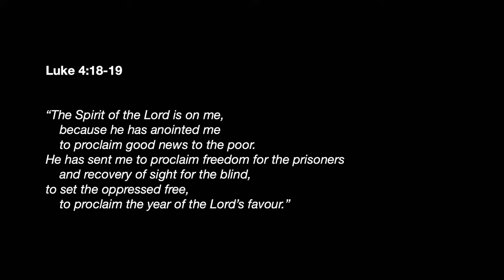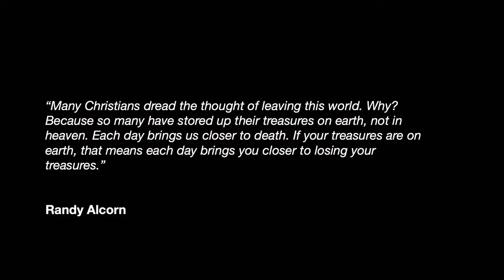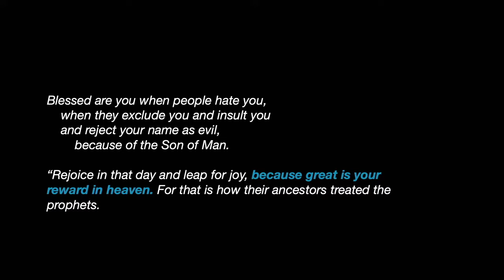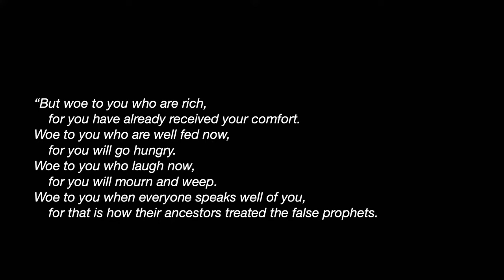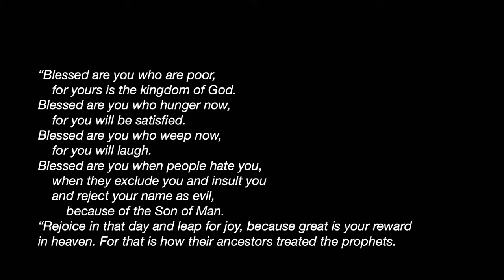What Jesus Knows About the Blessed Life (Luke 6:12–26)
Matt Varcoe continues our series in the Gospel of Luke: The Preacher.

To hear more sermons and Bible teaching, check out our YouTube Channel playlists.

Grace City is a church community located in Green Square (Sydney, Australia). Our mission is simple, to make disciples of Jesus to the glory of God.